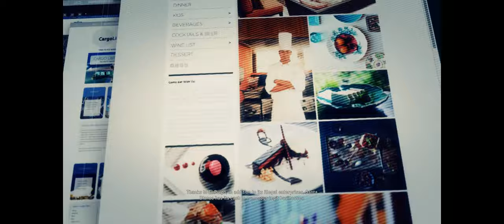Tom Clancy's Ghost Recon® Wildlands - #66 EL PULPO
In "Tom Clancy's Ghost Recon® Wildlands - EL PULPO #66," players engage in a mission targeting a high-value asset known as "El Pulpo" within the criminal organization operating in the fictionalized Bolivia. As the protagonists, players navigate through the dynamic environment and confront various challenges and adversaries along the way.

The mission focuses on gathering intelligence, locating El Pulpo's stronghold, and executing a precise operation to neutralize or capture him. El Pulpo likely serves as a key logistical coordinator or strategist for the criminal organization, making his removal essential to disrupting their operations and weakening their influence in the region.

Throughout "EL PULPO," players may encounter heavily fortified compounds, well-trained guards, and sophisticated defense systems designed to protect El Pulpo and his associated assets. Players must employ their combat skills, strategic planning, and teamwork to infiltrate the compound, overcome resistance, and accomplish their mission objectives.

Successfully targeting El Pulpo represents a significant victory for the Ghosts, as it disrupts the criminal organization's logistics and planning capabilities, creating opportunities for further dismantling their operations. As players immerse themselves in the immersive and strategic gameplay of Tom Clancy's Ghost Recon® Wildlands, they experience the tension and excitement of high-stakes covert operations against dangerous adversaries.